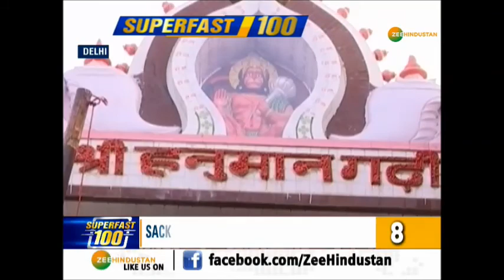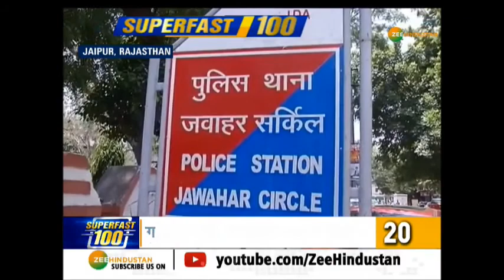कांग्रेस नेता अधीर रंजन का वित्त मंत्री निर्मला सीतारमण पर विवादित टिप्पणी सहित दिनभर की हर ख़बर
कांग्रेस नेता अधीर रंजन चौधरी ने लोकसभा में वित्त मंत्री निर्मला सीतारमण पर विवादित टिप्पणी करते हुए निर्बल कहा था. जिसके बाद से सियासत गरमा गई. बीजेपी नेता पूनम महाजन ने सदन में चौधरी पर टिप्पणी करते हुए कहा कि वित्त मंत्री निर्बल नहीं है बल्कि अधीर रंजन निर्बल हैं.

About Channel